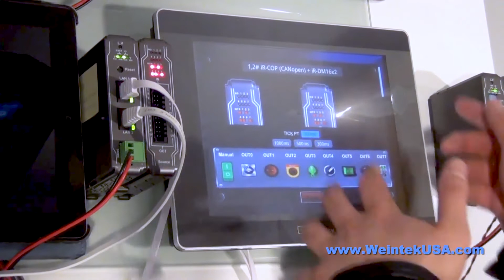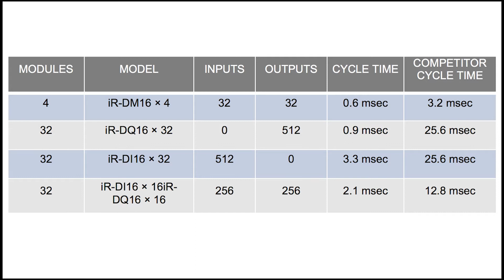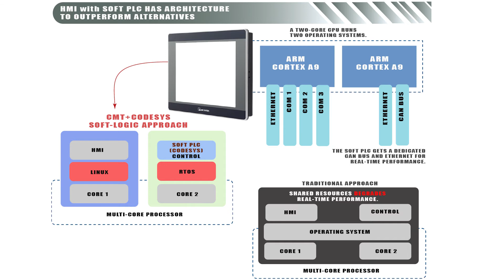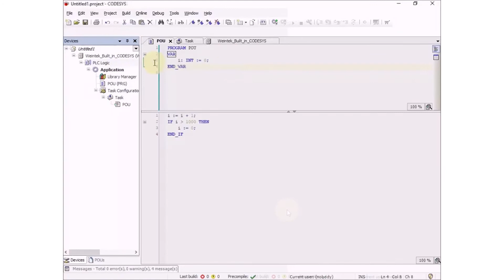Weintek HMIs with PLC functionality (and CODESYS programmability) support remote I/O connectivity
Automation relies on sensors, switches, motion axes, and actuating devices for production data. Connecting these nodes to controls are I/O modules — usually in the form of remote I/O with standalone hardware. But some new HMIs do double-duty as controllers to simplify integration and directly connect with remote I/O modules.

Also, click the links below to watch the quick demonstrations mentioned in the video.